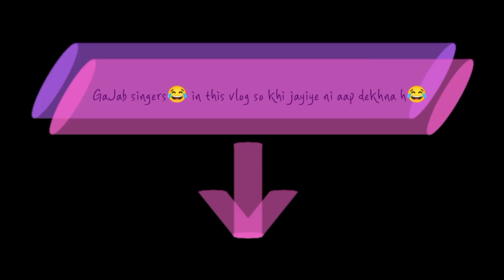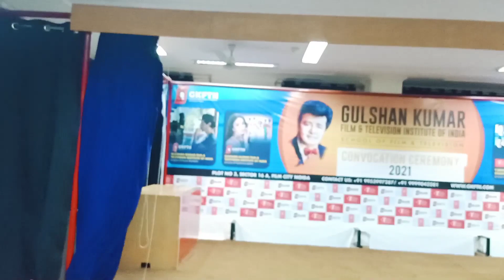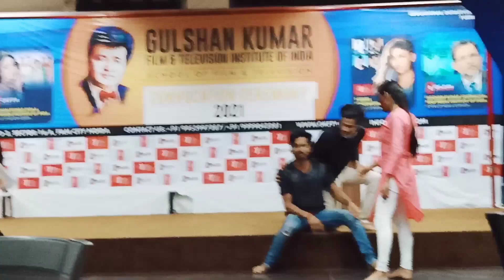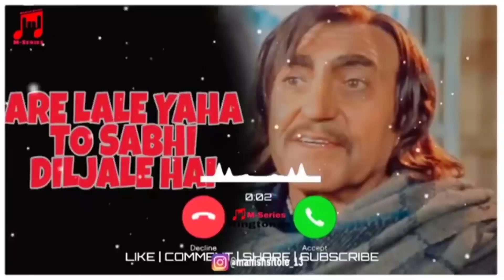My institute || Tseries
Best place for reach in film industry and live your dreams in film making, acting, editing, cinematography etc.